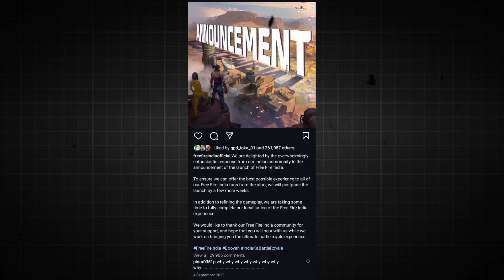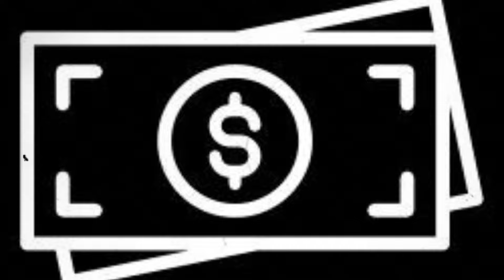ଆମ ସମସ୍ତଙ୍କୁ SCAM କଲା FREE FIRE INDIA 😡🔥||THE DARK REALITY OF FREE FIRE INDIA 🤬 EXPOSED 🤬MOST WATCH❤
ଆମ ସମସ୍ତଙ୍କୁ SCAM କଲା FREE FIRE INDIA 😡🔥||THE DARK REALITY OF FREE FIRE INDIA 🤬 EXPOSED 🤬MOST WATCH❤ @tsgarmy1921 @WeRGamers0 @kalixgaming18 @akshya1122 @AMANIA_BAGHUNI_ @binzaidfreefire

Dark Reality Of Guild War Hackers | Free Fire Guild War Hacker Exposed guildwar​ guildwarhacker​
sudip sarkar using hacker in free fire guild war
sudip sarkar using hacker
sudip sarkar exposed
hacker in free fire guild war exposed
hacker exposed free fire
guild war hacker
hacker in guild
hacker ff guild war
guild war hacker exposed
hacker exposed in free fire,
hacker free fire expose

I Play On Android Mobile .

Odia free fire
Odisha free fire
Odia guild free fire
Odisha guild free fire
Odisha gamers
Odia gamers
Odia player
Odisha player
Odia gaming
Odia gaming community
Odisha gaming community